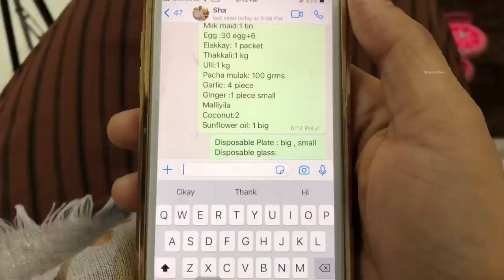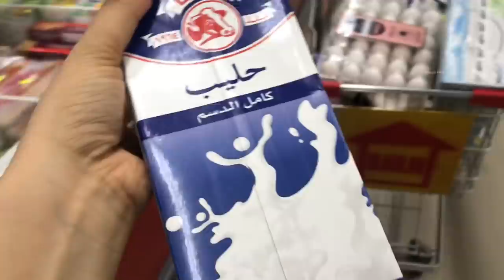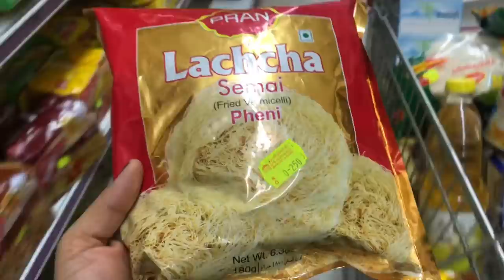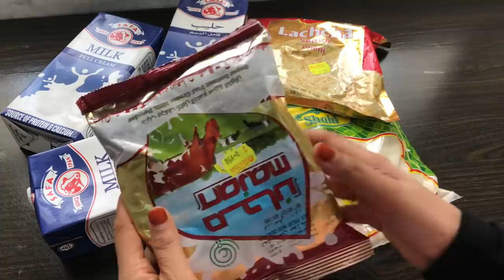നാട്ടിലേക്ക് പോവുന്നതിന് മുന്നേ ഒരു തക്കാരം |വ്ലോഗ്‌ Vlog | Kannur special food recipes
Shamis Own

Thakkaram vlog
Salkkaram vlog
Party vlog
Shamis own party vlog
Food Party vlog malayalam
Party food menu
Party ideas

Vlog malayalam
Party vlog
Best vlog
Shoppers vlog malayalam
Shopping video
Nombuthura vibhavangal
Malayalam recipes
Easy simple recipes